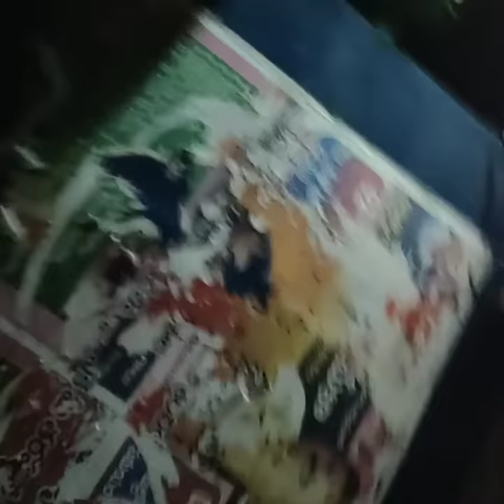Hyderabad Ameerpet red light area#2023 number 1 hyderabad ameerpet red light area#2023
Hi friends🖐️✋

only see not for do